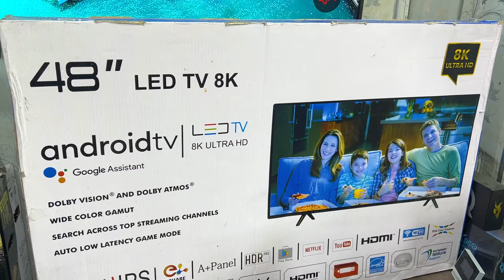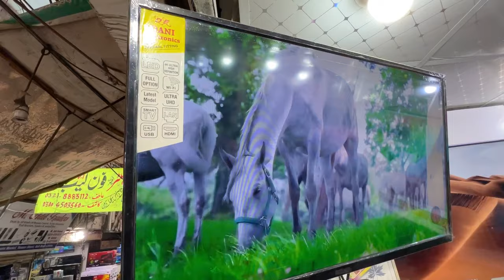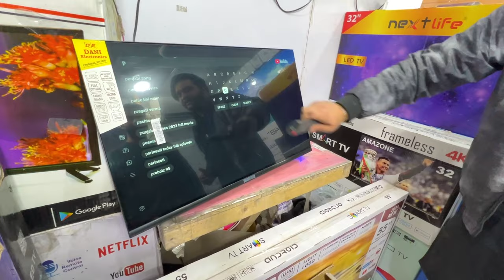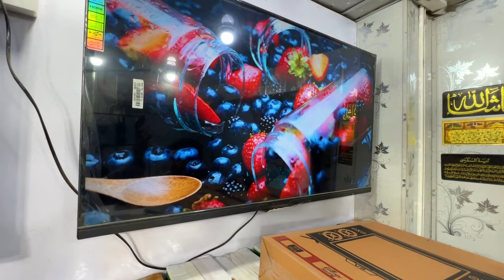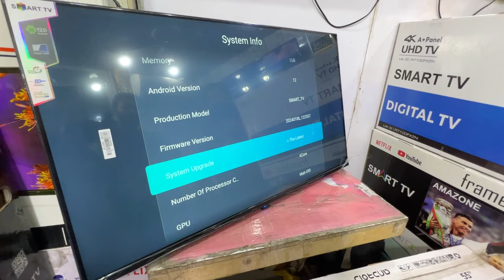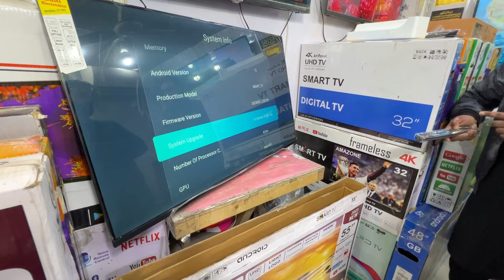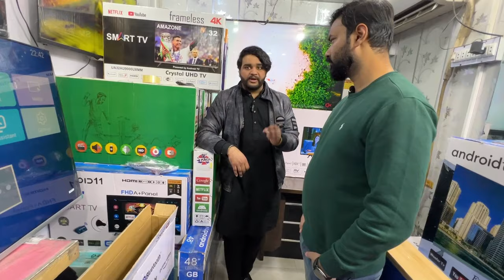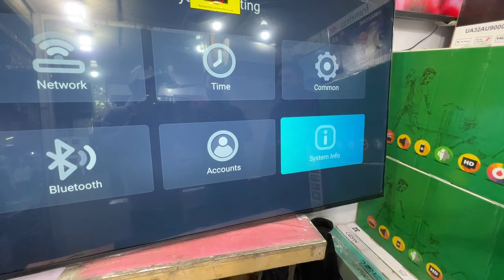Best 4K Android LED TV in Low Price | LED TV wholesale market in Pakistan | cheap price LED TV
4K Imported Low Prices Smart LED TV 2024 | WHOLESALE MARKET LED ON CHEAP PRICES

led tv repair, best led in pakistan
ecostar led
3d Led tv price in Pakistan
Best Led tv price in Pakistan
4k Led tv price in Pakistan
Android tv
Smart tv